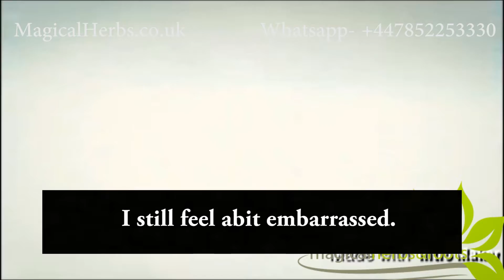Man Healed Miraculously- Spiritual Healer Natural Remedies Alternative Medicine- Magical Herbs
Man healed Miraculously- Spiritual Healer Natural Remedies Alternative Medicine- Psychic Magical Herbs

Spiritualist - Supernatural healing- natural remedies alternative for science-based medicine Magical Herbs

Miracle & Testimony
Magical Herbs